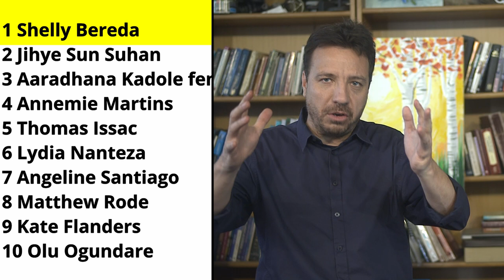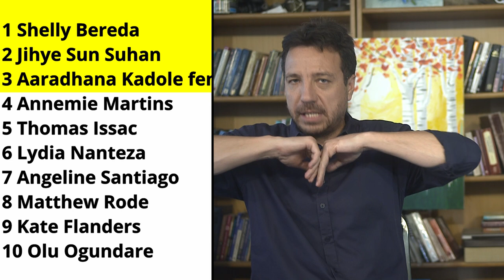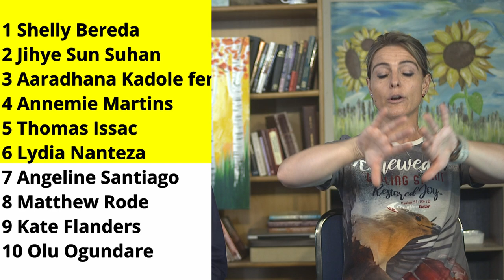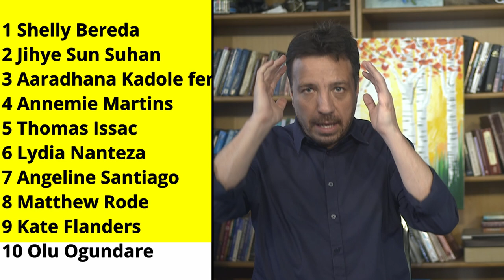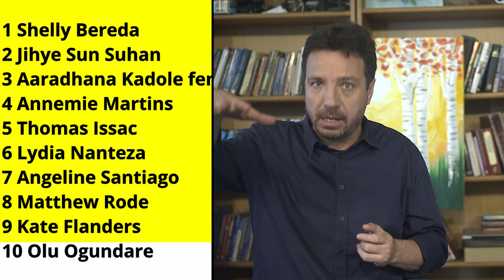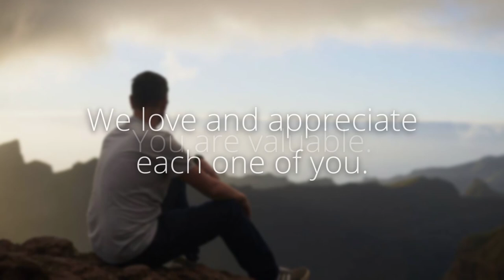Prophetic Ministry on 22 November 2024